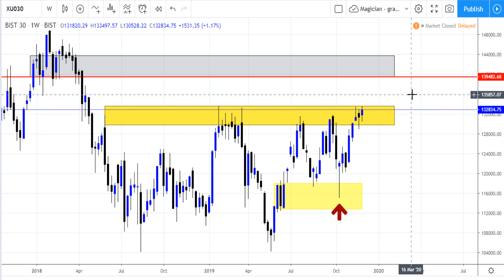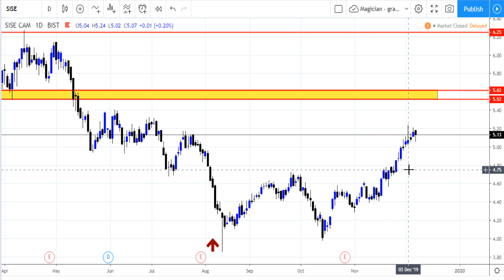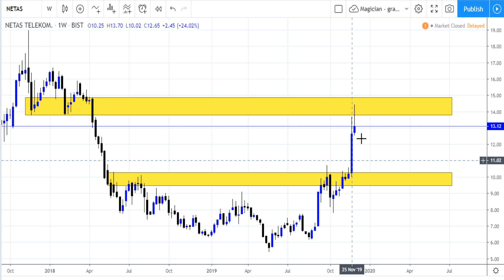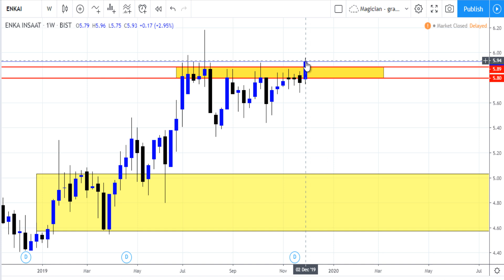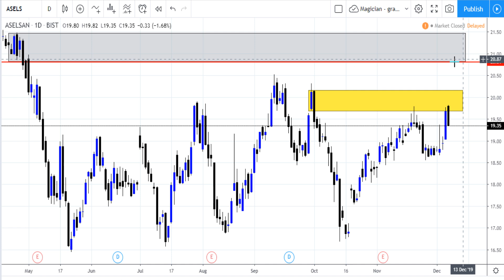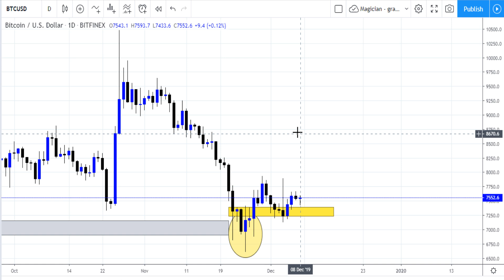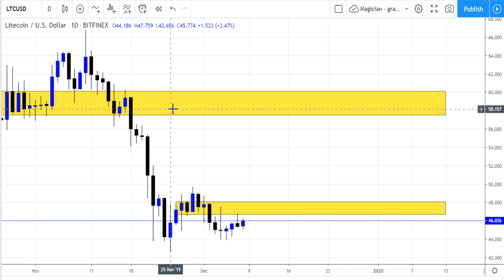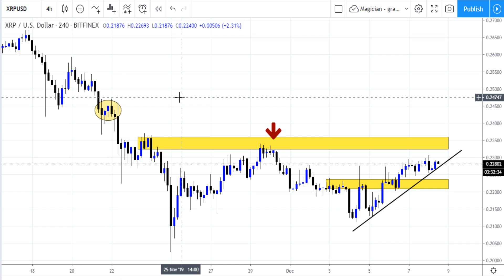BİST HİSSELERİ VE KRİPTO ANALİZ ( Forex Price Action Mum Çubuklar Teknik Analiz Eğitimi Borsa Foreks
Para Sihirbazı Yatırım ve Ekonomi Kanalı, Forex ( Fx ya da Foreks ) Teknik Analiz , mum çubuklar ya da price action ( fiyat hareketi ) eğitimi konusunda arayışta olanların eğitim kanalıdır. Her hafta dolar tl ( usd try ) ne kadar, döviz kuru kaç para ya da viop bist (bist30 bist100 ( borsa istanbul, imkb ) gram altın ne olur, kripto ( bitcoin / btcusd, ripple vs. ) hisse senedi yorumu, beklentisi ve tahmini gibi konuları farklı bir bakış açısıyla ele alır. Tecrübe kazanmak için burada yer alan strateji 'lerin bir forex deneme hesabı 'nda ( Foreks demo hesabı ) uzun müddet test edilmesi gerekir.